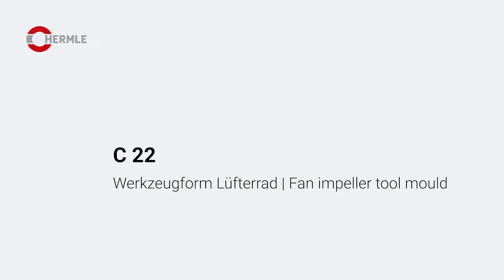HERMLE C 22 Werkzeugform Lüfterrad | Fan impeller tool mould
HERMLE C 22 in 5-Achs-Ausführung |
Bearbeitung einer Werkzeugform Lüfterrad in 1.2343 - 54 HRC für den Werkzeug- und Formenbau
HERMLE C 22 in 5-axis-configuration |
Machining of an fan impeller tool mould  in 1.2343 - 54 HRC for die and mould making